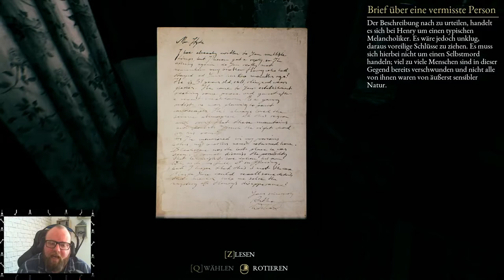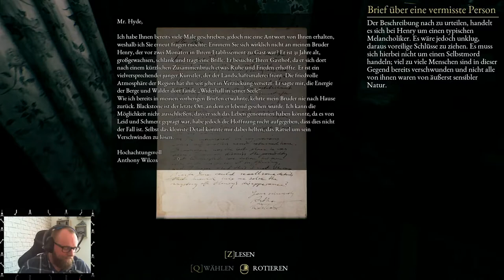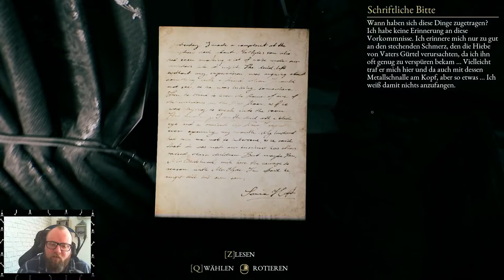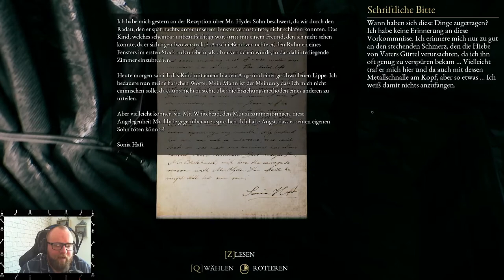THE BEAST INSIDE: Horror [Deu/Ger] 🪓 010 - Die Nacht der lebenden Toten